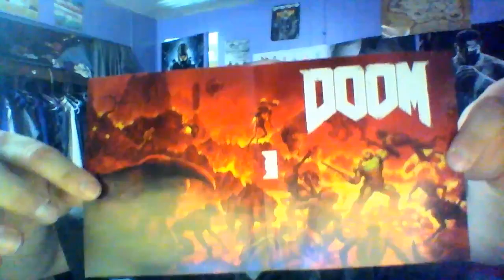Umboxing with Delta: DOOM (Xbox One)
Time to raise some hell in the brand new doom game.  Let's open up the gates of hell and see what's inside!